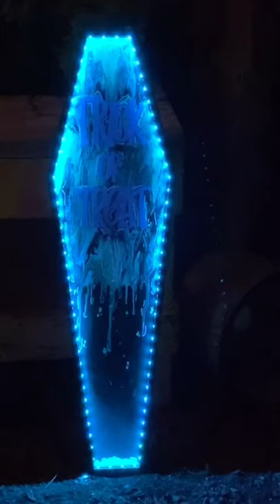LED Coffin Trick r’ Treat Sign!